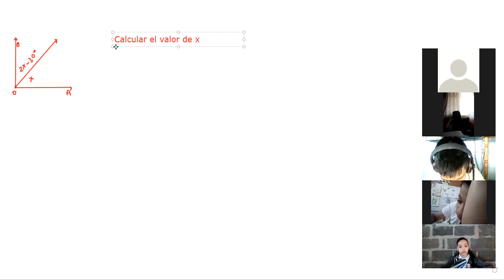Encontrando el valor de x en ángulos 7°